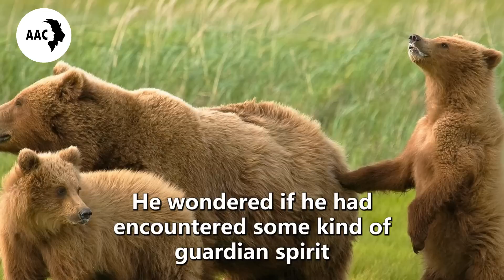Man Save A Dying Bear Cub, You Can't Believe What Happened To Him Years Later!